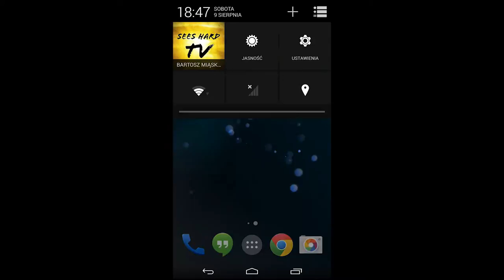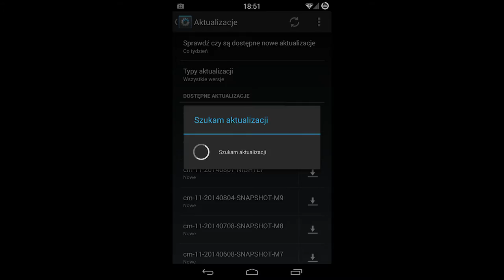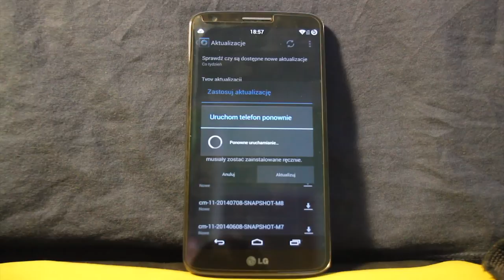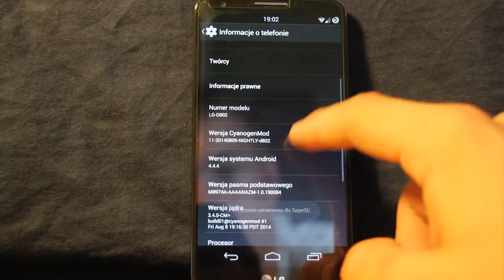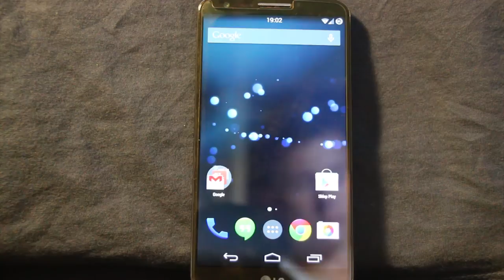Jak zaktualizować Cyanogenmod poprzez OTA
Cześć!

W dzisiejszym odcinku pokażę wam jak zaktualizować CyanogenMod poprzez aktualizację OTA (Over The Air) - WiFi.

Całość jest banalnie prosta, wystarczy tak jak na filmiku z poziomu ustawień zatwierdzić aktualizację. Oczywiście jest kilka reguł o których należy pamiętać... Jeżeli zmieniamy ROM na wersję wyżej (np. z 10.2. do 11) to musimy zrobić wipe systemu i partycji /data. Dlaczego? Ponieważ Google Apps i inne aplikacje mogą kolidować z aktualnym systemem, jak i może zmienić się sposób partycjonowania czy katalogowania partycji /data. Jednakże jeżeli aktualizujemy CM11 do CM11 nic nie musimy robić, nawet jeśli podnosimy wersję systemu z 4.4.2 do 4.4.4.